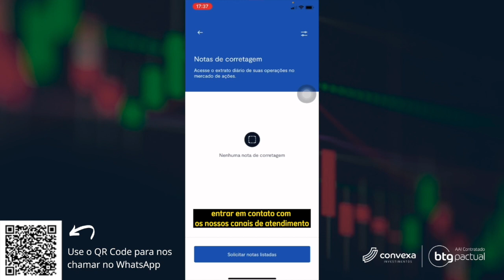Como baixa as notas de corretagem no app do BTG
ATENÇÃO! Vídeo atualizado com a nova versão do app BTG Investimentos (2022).

Você sabia que toda operação realiza na bolsa de valores gera um comprovante, confirmando que a operação foi realizada e ainda com os custos discriminado?

Esse documento se chama nota de corretagem.

Nessa nota, aparecerá todas as operações feitas de forma detalhada, incluindo preço de compra, quantidade, ativo e custos operacionais.

A nota de corretagem é um documento importante, principalmente para fazer a apuração dos seus resultados e ver se houve lucro ou prejuízo ao longo do tempo.

Assista esse vídeo para saber como acessar as notas de corretagem no seu app BTG Investimentos.

Quer saber como ajudamos nossos clientes a investir de maneira mais eficiente e segura para conquistar seus objetivos?

FAÇA SUA INSCRIÇÃO EM NOSSO CANAL AQUI NO YOUTUBE!

Tem dúvidas? Mande aqui no comentários.